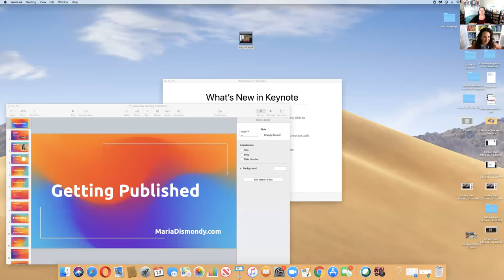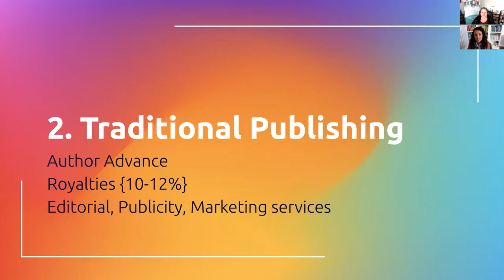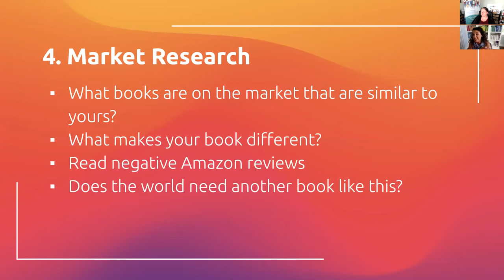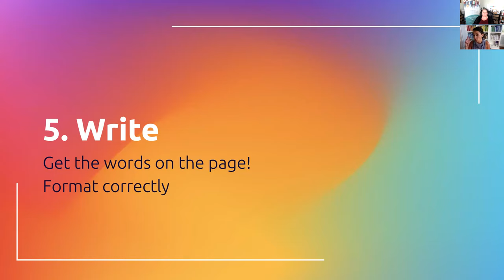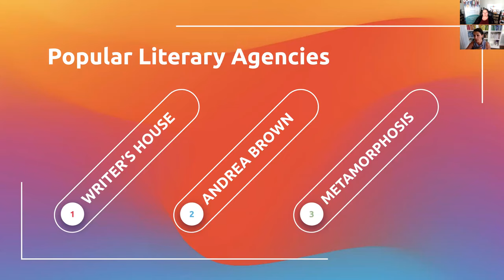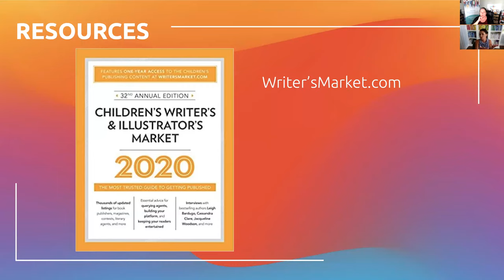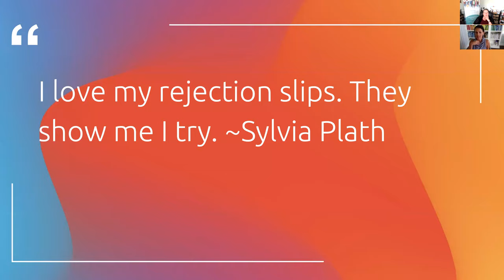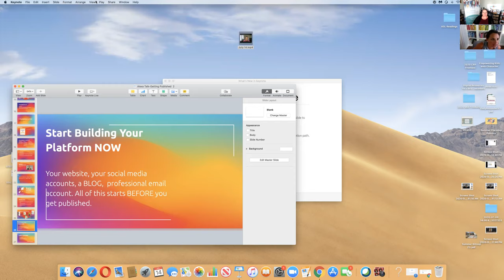Maria Dismondy children's book publisher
Publishing 101 - how to find a traditional children's book publisher.